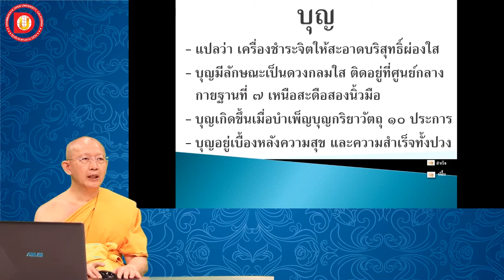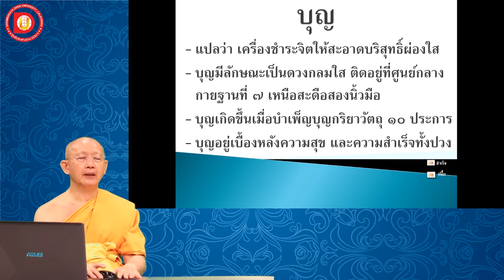EP.49 บทที่ 5 สิ่งที่ติดตัวข้ามชาติไปได้ 5.1 บุญ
บทที่ 5 สิ่งที่ติดตัวข้ามชาติไปได้
 ข้อ  5.1 บุญ